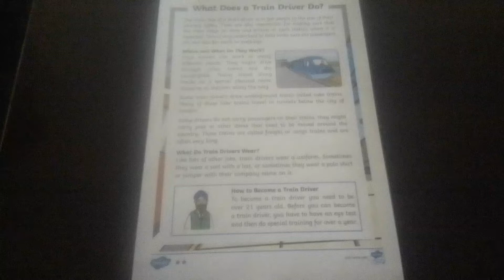Train Work again